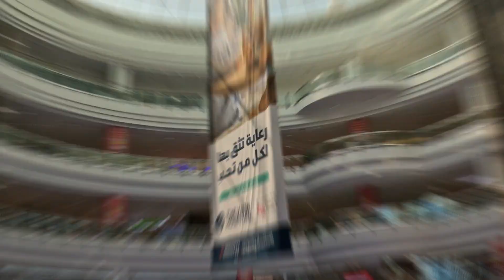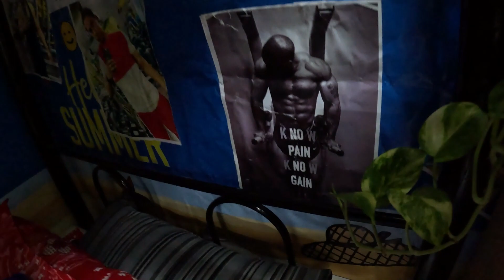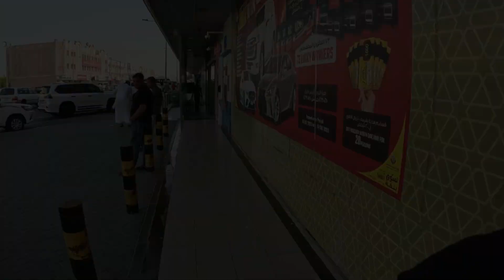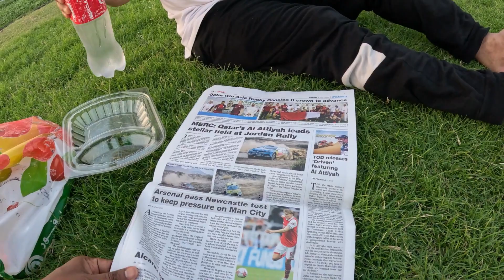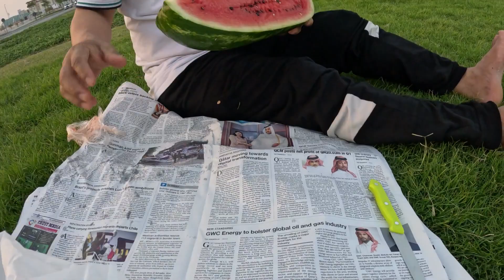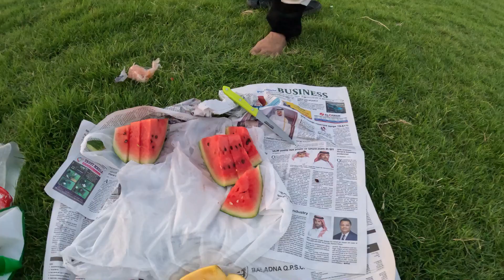Enjoying weekend with Friends in QATAR 🇶🇦